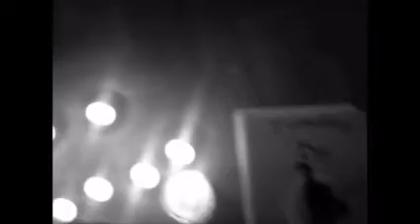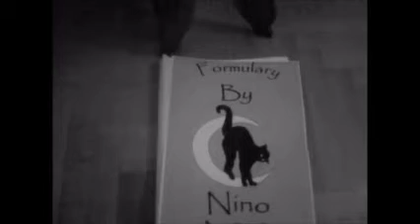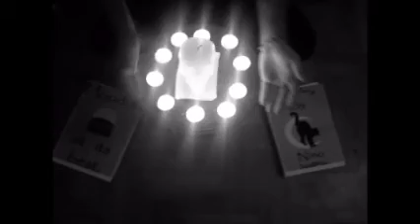Δαίμονες - Damballah (By Nino's Film official Video)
Αφιερωμένο στην μοναδική μου αγάπη και θρησκεία voodoo & Santeria!

Από το Musical της Άννας Βίσση Δαίμονες!

1ο κομμάτι
2ο Cd